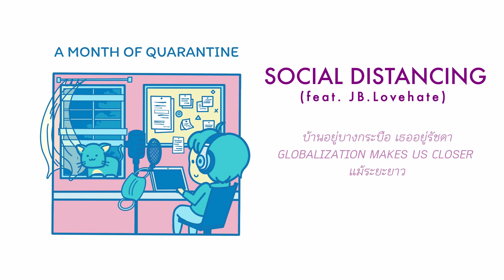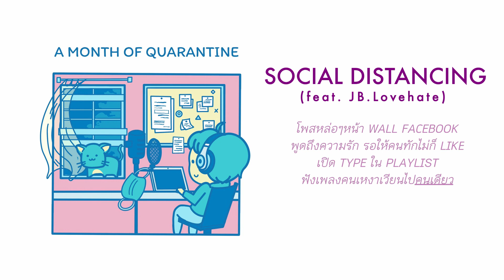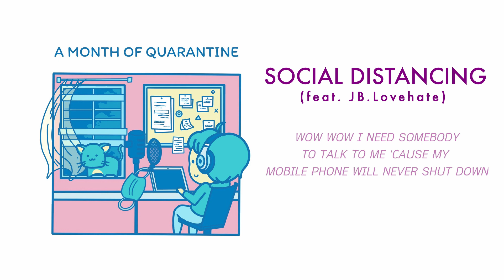Iseast - SOCIAL DISTANCING feat. JB.Lovehate (A Month of Quarantine Mixtape) [3/4]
สืบเนื่องด้วยผลพวงจาก Covid-19 ทำให้ใครหลายๆคนต้องเข้าสู่สภาวะกักตัวหรือ Quarantine ซึ่งทั้งผมและเพื่อนหลายๆคนก็เกิดความรู้สึกเบื่อๆเหงาๆซึมๆ กับการที่ต้องอยู่บ้านเป็นเวลานานๆ ผมจึงคิดจะทำอัลบั้มโดยใช้ชื่อว่า A Month of Quarantine ซึ่งเป็น Mixtape Album เพื่อถ่ายทอดอารมณ์ เหตุการณ์ และความรู้สึกต่างๆที่เกิดขึ้นในช่วงนี้

ใน SOCIAL DISTANCING ได้ทำการพูดถึงความรู้สึกของการอยู่คนเดียว ท่ามกลาง technology ที่อำนวยความสะดวกให้มนุษย์เข้าใกล้กันมากขึ้นไม่ว่าจะเป็น social media ต่างๆเช่น Line, Facebook, Youtube, Twitter และอีกมากมาย แต่ไม่ว่าสิ่งเหล่านี้จะดึงให้คนเข้ามาใกล้กันขนาดไหน สุดท้ายมันก็ไม่สามารถทดแทนและลบล้างความรู้สึกของการอยู่คนเดียวได้อยู่ดี

"คุยกันในมือถือได้ใกล้ แต่รู้สึกไกลลับตา"

เพลงนี้จัดทำขึ้นไม่ได้มีจุดประสงค์เพื่อแสวงหาหากำไร
This audio is a non profitable track.

ติดตามและแบ่งปันเรื่องราวของตนเองได้ที่นี่